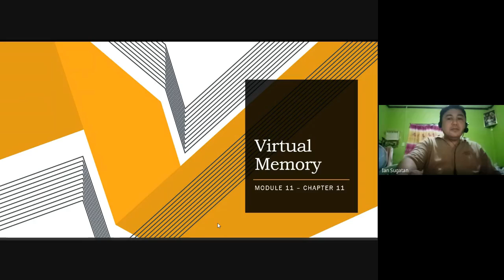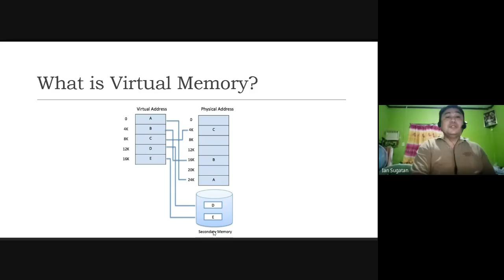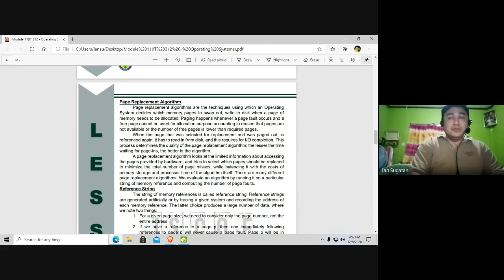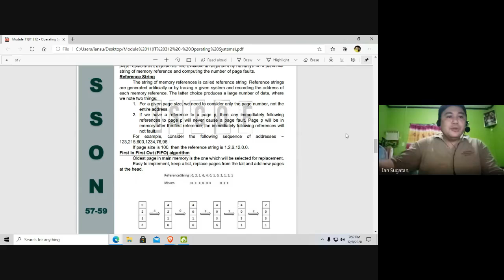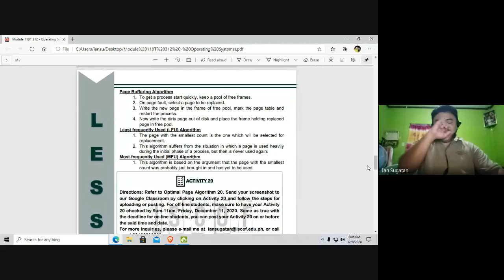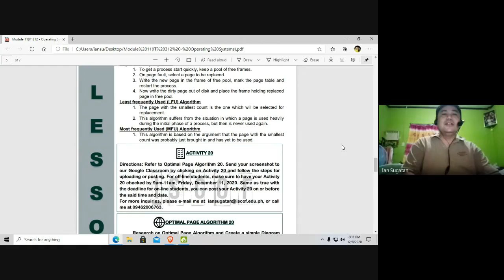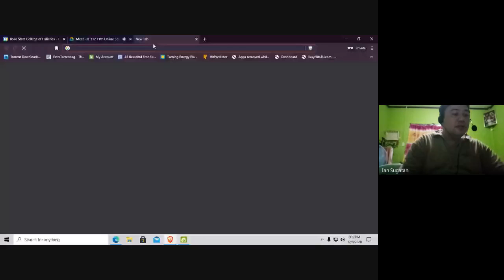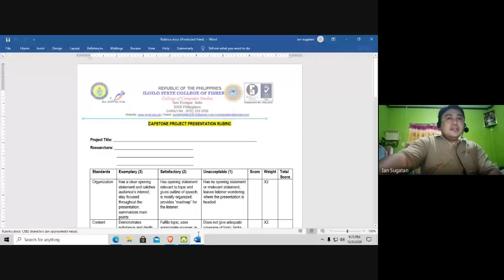IT 312 11th Online Session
This video is the 11th Online Session of ISCOF-SEC BSIT 3 Students in their subject IT 312.